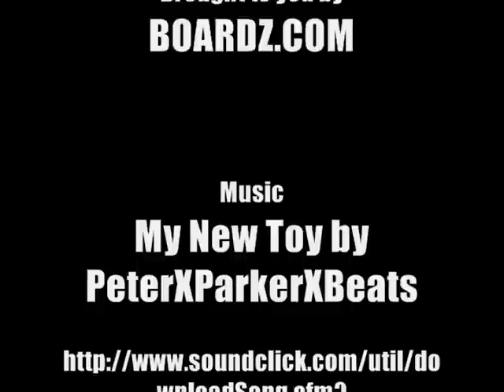Volcom Surf Contest at 26th, Santa Cruz Ca - Feb 4, 2012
The Volcom VQS Greatwhite Surf Sereies was held at 26th ave on Feb. 4, 2012. The surf was pumping 4-8ft with occasional bigger sets and the conditions were glassy all day until the last couple of finals when the WNW wind bumped things up a bit.
Roffo took 1st in the Pro/Am at the grand old age of 48; congratulations!
Music title: My New Toy
By: PeterXParkerXBeats